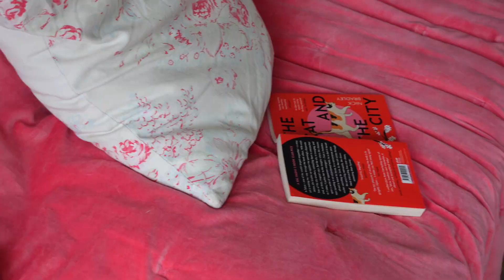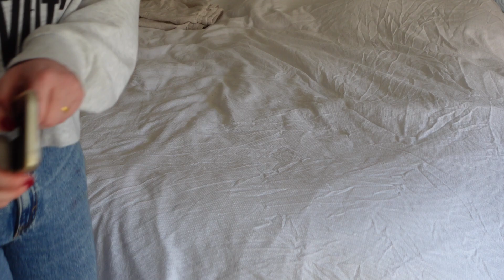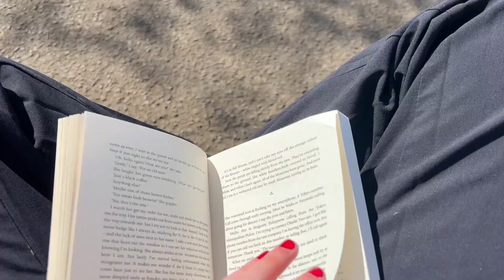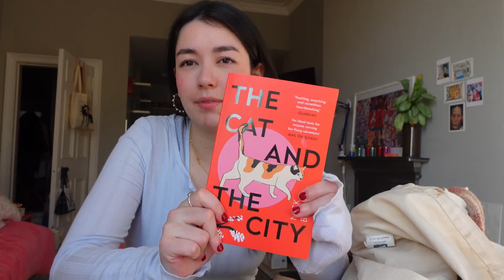homebody vlog | uni work, knitting and book hauls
another scrapbook vloggg, I've been pretty busy with uni work this week so have been a bit of a homebody, but I hope you enjoyed this little scrapbook vlog full of me talking nonsense !